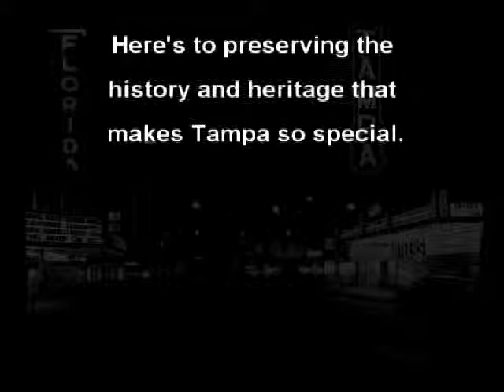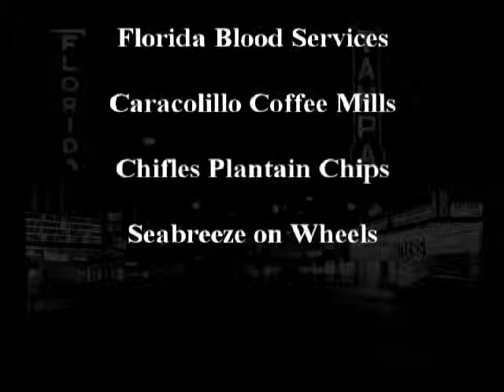Jan 03, 2013 - Salud & Happy Days 2013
The First Show of the 2013 - Salud & Happy Days!